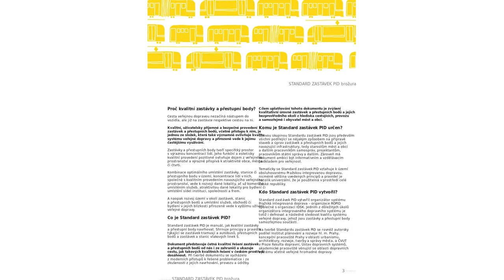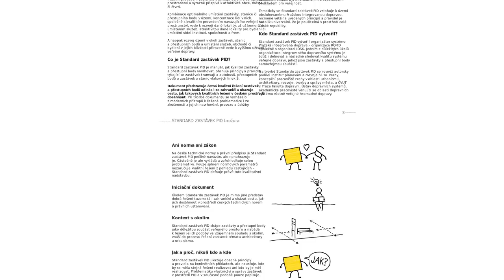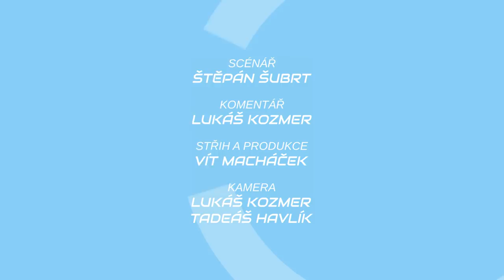METROBUS EXPRES Červen 2018: Metro C chátrá, ostatní zastávky by díky novému standardu nemusely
V červnovém díle pravidelného pořadu Expres ukazujeme nové Standardy zastávek PID, střídmé plány na rozšíření železnice příští rok a také se dozvíme, že se k havarijnímu stavu druhého vestibulu stanice Budějovická postupně přidávají i nejnovější stanice linky C.

Nové video vychází minimálně každé druhé úterý!